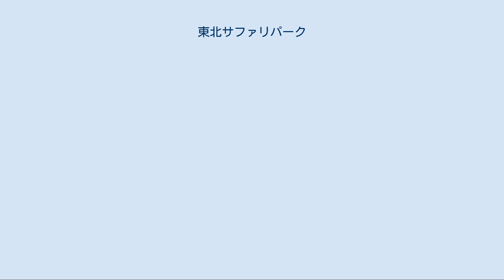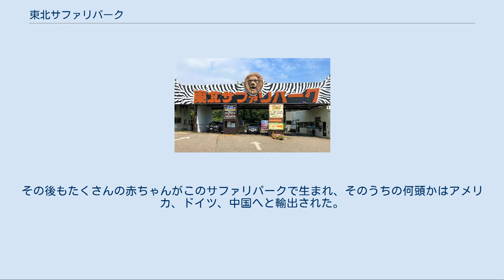東北サファリパーク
東北サファリパーク 東北サファリパーク位置図(福島県二本松市) 草食エリアでのエサあげの様子 野生の王国 東北サファリパーク（とうほくサファリーパーク）は、福島県二本松市の動物園である。
面積1,500,000m2。
エビスサーキットを併設している。
 ライオン・トラ、キリン・アフリカゾウ、鳥類、爬虫類など約900頭羽の動物が飼育されているサファリパーク。
放し飼いエリアをマイカー、代車（レンタカー)、園内バス（大型連休時のみ運行）で見学することができ、草食動物エリアでは車内から動物に餌を与えることができる。
 ホワイトライオン、ホワイトシマウマを始めとしたホワイト動物が飼育されている。
また、サル劇場、アシカショー、フラミンゴショー、ドッグショーなどの動物ショーも行われている。
 東北サファリパーク及び隣接するエビスサーキットは、当サファリパーク創業者である熊久保勅夫の子で、D1・レーシングドライバー熊久保信重が代表取締役を務める 。
 姉妹施設として那須サファリパーク、那須ワールドモンキーパーク、岩手サファリパークがある。
他、グループ施設に二本松観光センター隊士館がある。
 草食動物エリアの動物は車の中から餌をもらえることを学習しているため、車がエリアに入ると直ぐに動物が群がり車に被害をもたらす可能性がある。
車への被害は、爪や角によりボディーやウィンドウガラスへの傷、ウィンドウガラスやドアミラー、ドアバイザーを齧る・折る、車内に涎や唾を吐く等が挙げられる。
アフリカゾウなどにドアミラーを折られるケースは比較的多い。
また、ラマに唾を吐きかれられる事を避けるため、現地係員から「ラマにエサをあげる場合にはじらさずに与えて下さい」との注意を受ける事もある。
そのため、東北サファリパークはホームページ、並びに現地係員が、マイカー利用者に対し以下の様な注意を呼びかけている。
 ※動物によるお客様のお車への被害は一切補償しておりません。
お車への傷やサイドミラー・ドアバイザーの破損なども発生する場合もございますのでご注意ください。
入園の際は代車のご利用をお勧めいたします。
 ホワイトライオンは1975年、野生で発見された。
東北サファリパークの白いライオンを飼育する始まりは、南アフリカ共和国にある「ヨハネスブルグ動物園」から輸入したのがきっかけ。
1984年5月18日生まれのオスライオンと、1987年3月13日生まれのメスライオンを飼育し、1992年6月4日には日本で初めてとなるホワイトライオンの赤ちゃんが誕生。
その後もたくさんの赤ちゃんがこのサファリパークで生まれ、そのうちの何頭かはアメリカ、ドイツ、中国へと輸出された。
 2012年にはラオスよりアジアゾウが移入された。
後の2019年3月25日にアジアゾウの施設「ゾウの森」は閉館。
アジアゾウと調教師たちはラオスへ帰国。
 入園料金 年間パスポート 代車 園内バス ※大型連休時のみ運行